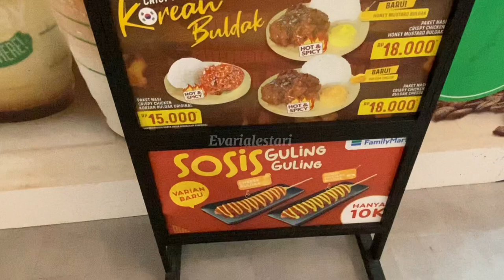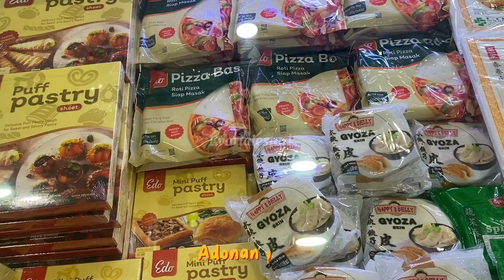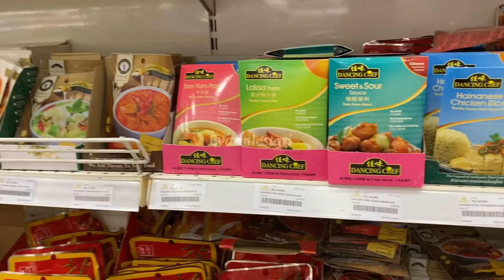A day in my life | Groceries shopping | Diamond supermarket lebak bulus